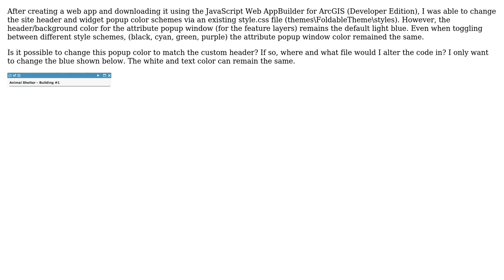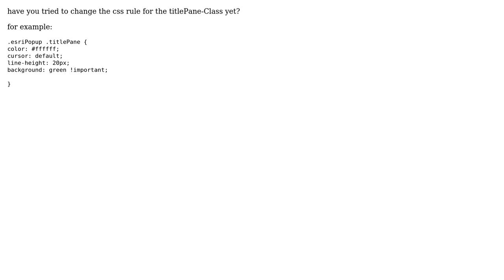GIS: Change Header/Background Color For Attribute Popup Window (JavaScript Web AppBuilder)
With thanks & praise to God, and with thanks to the many people who have made this project possible! | Content (except music & images) licensed under CC BY-SA | Music | Images & others | With thanks to user Thomas B user jafarr and the Stack Exchange Network Trademarks are property of their respective owners. You are responsible for your own actions.